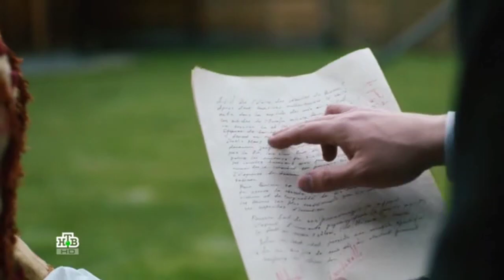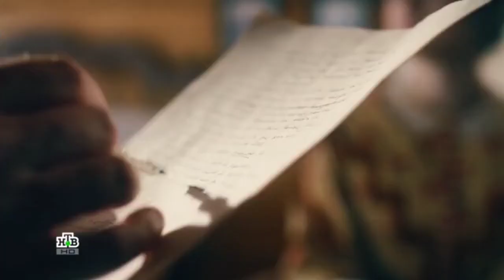Красный Яр первая серия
Жанр: детектив
Енисейскую губернию накрыла «золотая лихорадка», и на разработку золотых приисков прибежали старатели со всей страны. За слитки и драгоценный песок, лежащие прямо под ногами, между беглыми каторжниками, ссыльными офицерами, купцами и жандармами развернулась настоящая война. Отголоски страстей, бушевавших на просторах тайги, сквозь века докатились и до современного Красноярска, когда в город приехала «русская француженка» Барбара и молодой историк Виктор Антонов. Официальная версия визита — подготовка документального фильма о Сибири — далека от реальности. На самом деле молодая искательница приключений приехала в Сибирь, чтобы воочию увидеть свою «малую родину» и проверить истинность одной карты, доставшейся ей по наследству. Поиски таинственного золотого месторождения приводят к новому витку драмы...